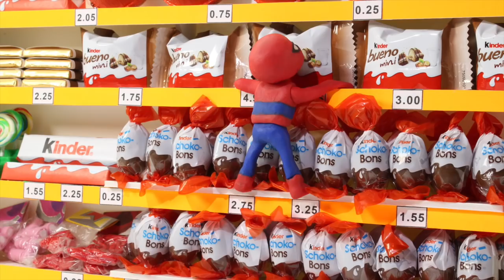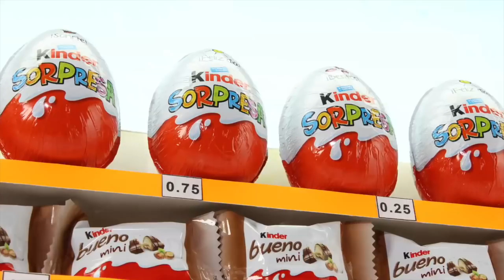FROZEN ELSA AWESOME RAINBOW DRESS ❤ Spiderman, Hulk & Frozen Play Doh Cartoons For Kids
Our Suggested Video: FROZEN ELSA & ANNA WEAR CUSTOMS ❤ Spiderman, Hulk & Frozen Play Doh Cartoons For Kids